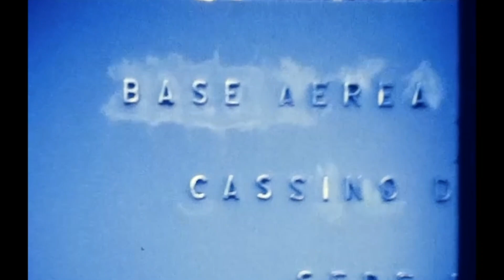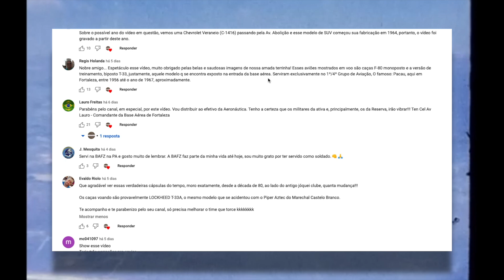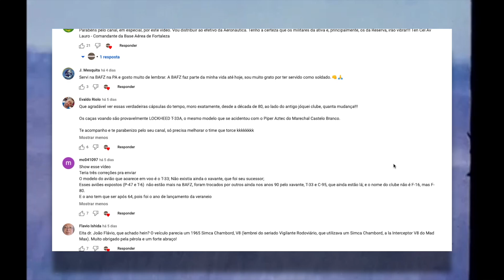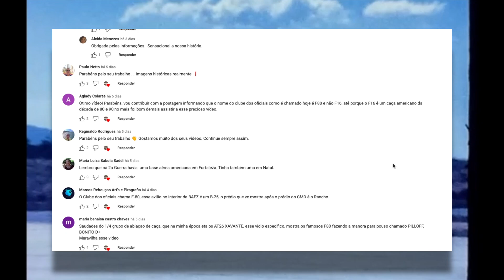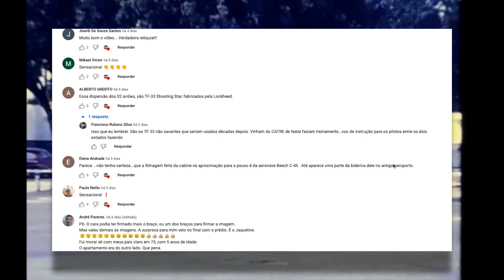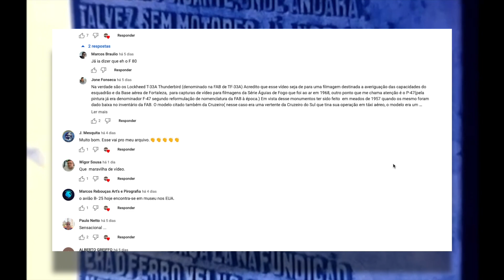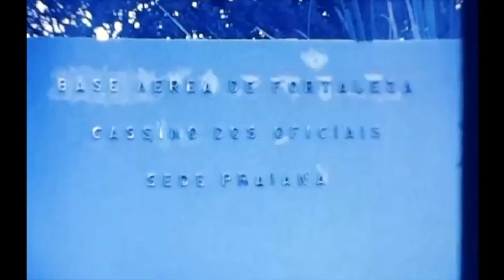Comentários no Vídeo da Base Aérea de Fortaleza - Temos Mais Informações!!